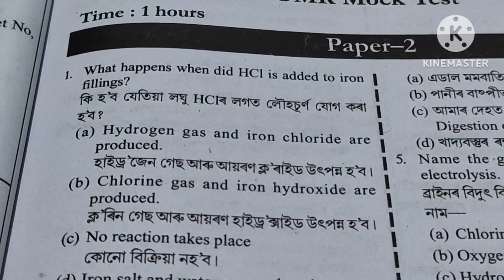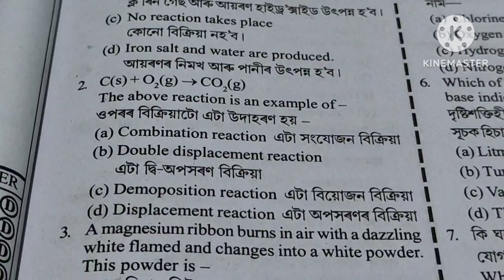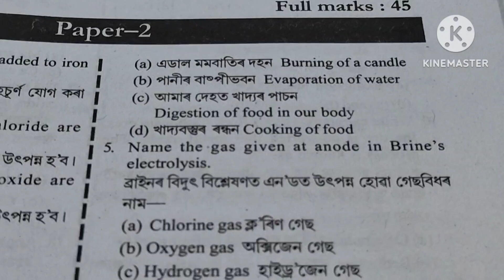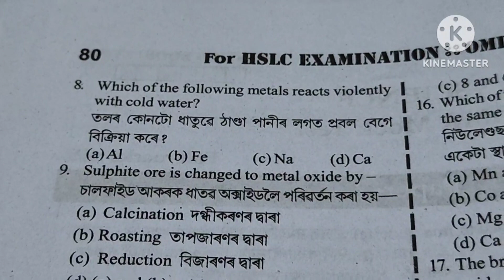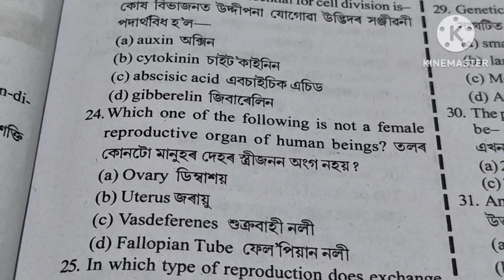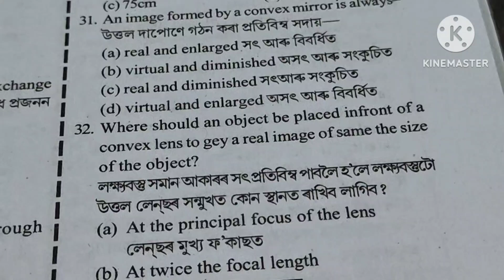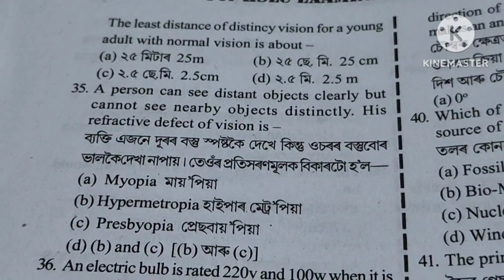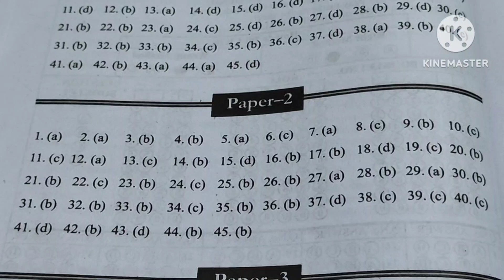G/science MCQ test paper class 10//g science common test paper//OMR mock test paper 2024//seba/hslc/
/science MCQ test paper class 10/#/g science common test paper#//OMR mock test paper 2024#//seba/hslc#common class10#2024 seba /